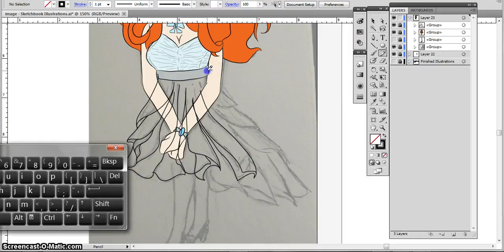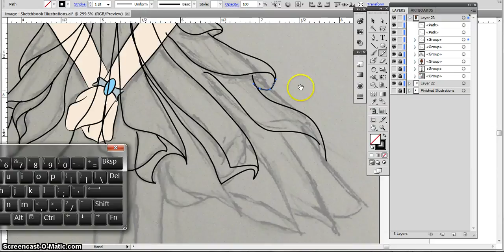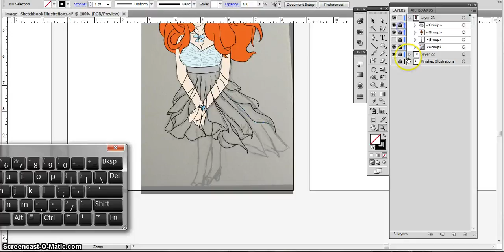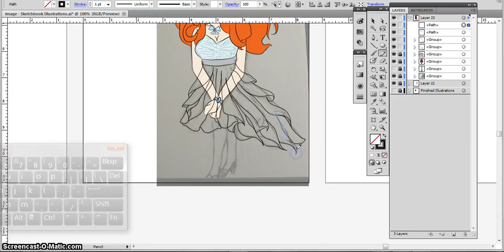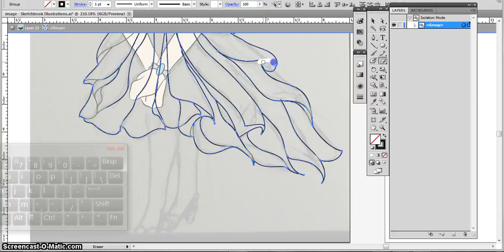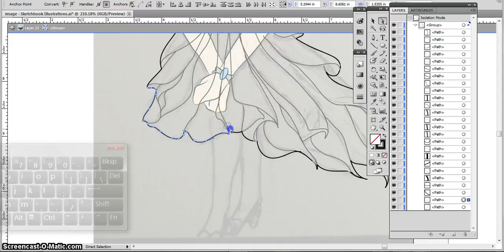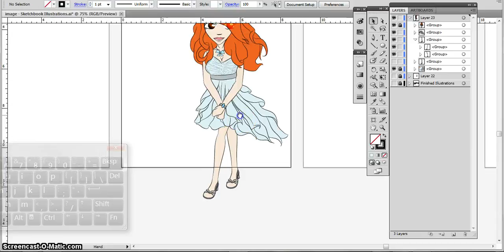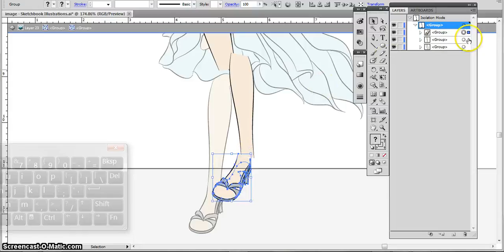Illustrating Ginger Princess Part 8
Starting out with this is a sketch right out of my sketchbook of a portrait done in the anime chibi like style and I’m going to call this piece Ginger Princess.
So there are two illustrations that will be made in these videos instead of just one
I’m going to be doing 2 versions of this sketch and possibly more versions in the future but for now I’m just going to be focusing on the two.
The first one is going to be just like other illustrations you’ve seen me do in past videos
The second one is going to be a style that I thought would be cool to try because it’s just going to be colored lines outlining the shape and utilizing more of the negative space as part of the design that is slightly inspired by tribal designs, flourishes, and filigree like designs.